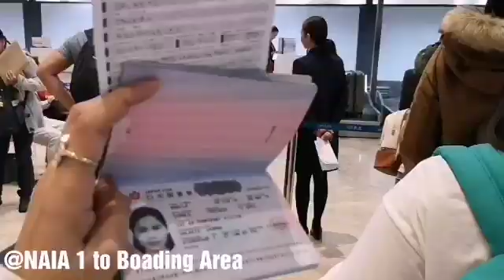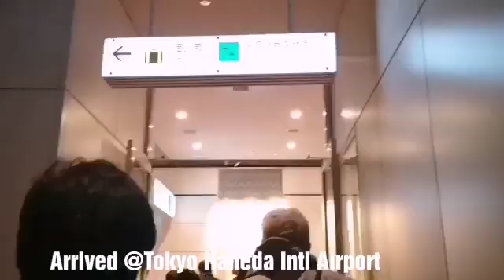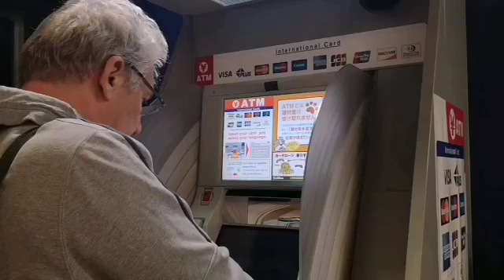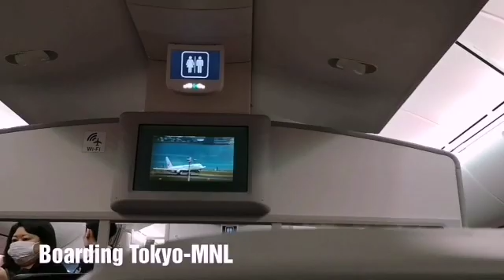Outbound and Inbound flights